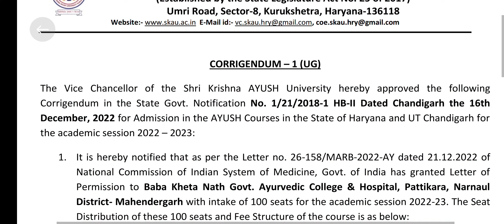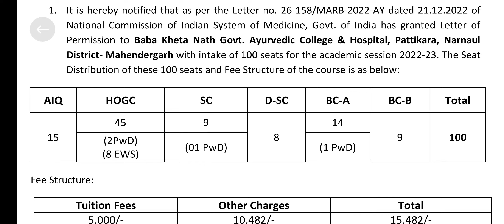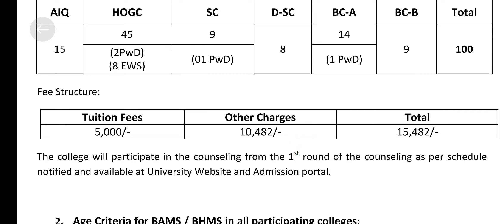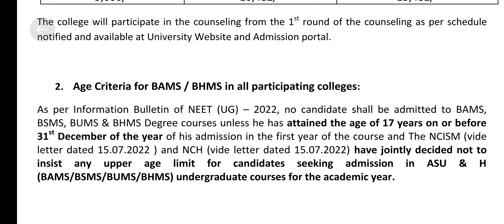HARYANA BAMS BHMS COUNSELING 2022-23 | BIG UPDATE🔥🔥 | NEW GOVT BAMS COLLEGE ADDED | SEATS INCREASED